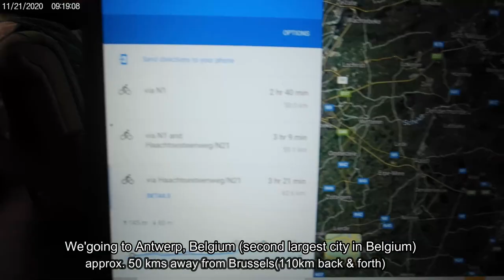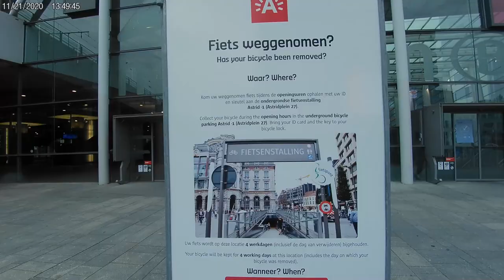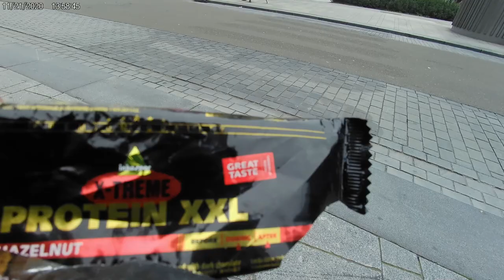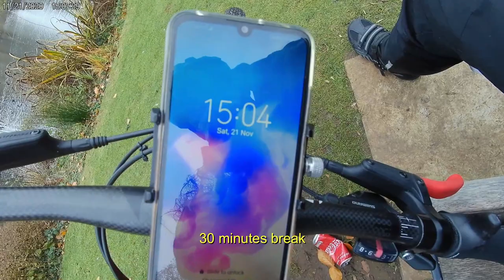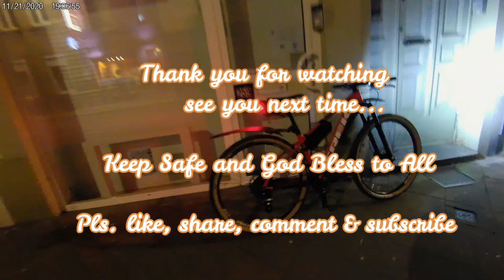Bike tour to Antwerp, Belgium (Diamond capital of the world)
Mulong Gulong visits Antwerp, Belgium ( known as  the Diamond capital of the world) . The capital of Antwerp province in the flemish region. The old century's till present house thousands of diamond's trader,cutters & polishers. they have the world class museum and art.